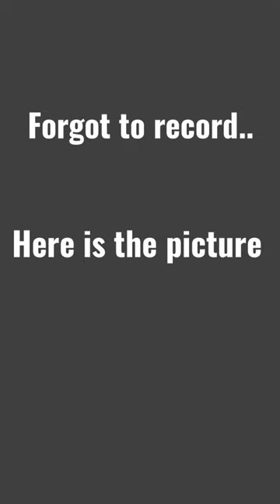Warp scan trend with Ruger